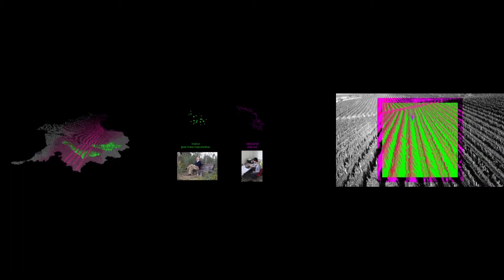Vineyards: a molecular choreography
Enter a description of the video here